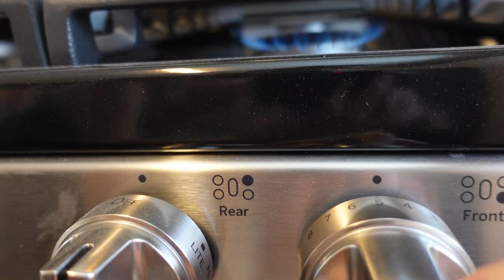Bathroom Renovation (Part 1) - DIY Home Reno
The bathroom reno has begun!!